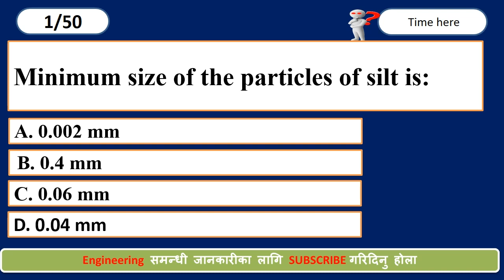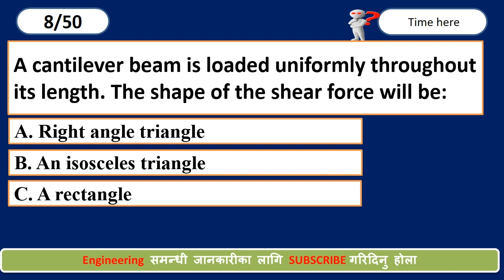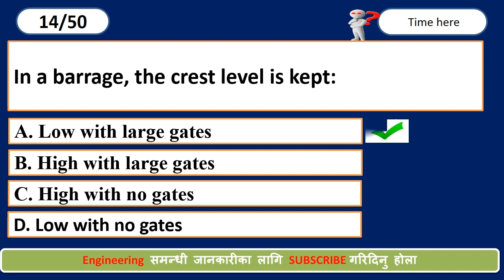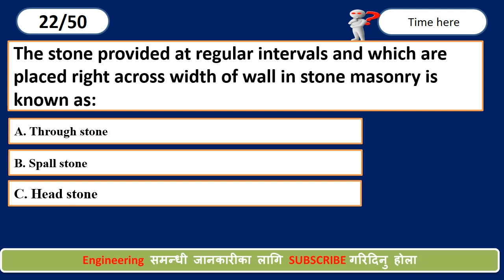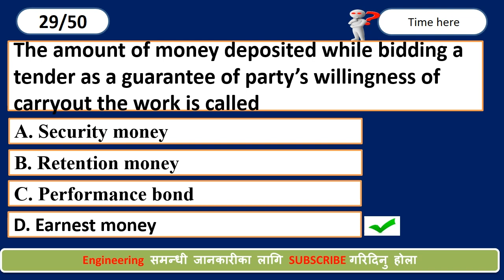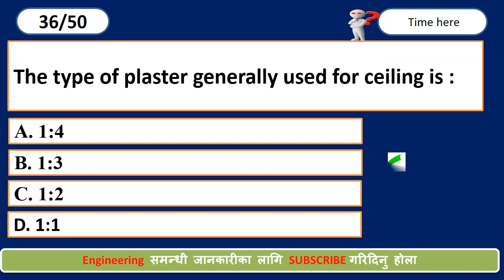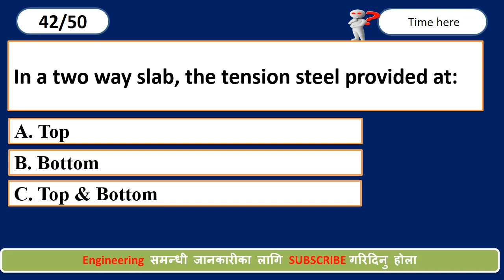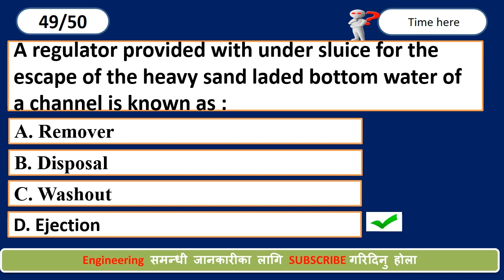लोकसेवा final पेपर 2078-11-28 गण्डकी प्रदेश BEST WISES ALL OF YOU Gandaki 5th level Sub Engineer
Hlo everyone ,
This is mainly created for new model question paper specially loksewa oriented.
keep watching this channel
BEST WISES FOR ALL OF YOU